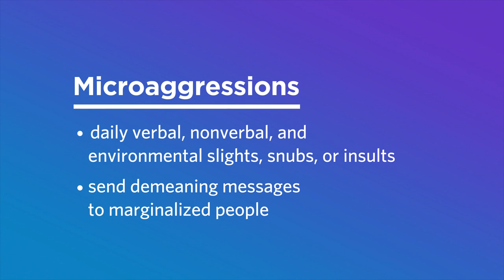American Psychological Association - What To Do When You Witness a Microaggression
Have you had this experience? You’re at work minding your business when one of your coworkers makes an inappropriate and stereotypical remark about another person on your team. That’s a microaggression (i.e., verbal, nonverbal, or environmental slights, insults, or snubs that send hurtful and demeaning messages to marginalized people) and they can be toxic in the workplace. Intentional or not, microaggressions can harm people’s physical and mental health and negatively impact their careers. It’s normal to feel out of your depth and unsure of how to react. Dr. Hintz breaks down practical steps to take when you witness a microaggression.

Learn more about the American Psychological Association and find three simple ways to show kindness at work by visiting our youth storytelling platform, Channel Kindness,
Born This Way Foundation, co-founded and led by Lady Gaga and her mother, Cynthia Bissett Germanotta, partners with young people to build a kinder and braver world that supports their mental health. Through youth-driven research, programs, and strategic partnerships, Born This Way Foundation aims to make kindness cool, validate the emotions of young people, and eliminate the stigma surrounding mental health.

If you or a friend is struggling with mental health, please remember you matter, you are not alone, and there are resources for support available for you, including the resources listed below. For an international directory of mental health resources and confidential support lines, visit: bekind.findahelpline.com.

Born This Way Foundation’s programs include BeKind365, the Be There Certificate, Channel Kindness, and the Kindness in Community Fund – all aimed at connecting young people (and anyone!) with resources to build communities that understand, prioritize, and foster good mental health.

BeKind365 is an invitation to build kindness into your life every day, wherever you are, whenever you can through a variety of digital components and activations.

Be There Certificate is a free online mental health course, created by Jack.org in partnership with Born This Way Foundation, to learn how to safely, kindly, and confidently support others' and your own mental health.

Channel Kindness is a space where young people (and anyone!) can find and share stories of everyday acts of kindness, bravery, and resilience that fill our daily lives and shape our communities.

Kindness in Community Fund was launched to give grants to grassroots organizations meeting the needs of young people in their communities.

Join the conversation on Instagram, TikTok, Threads, Twitter/X, Facebook, and LinkedIn.